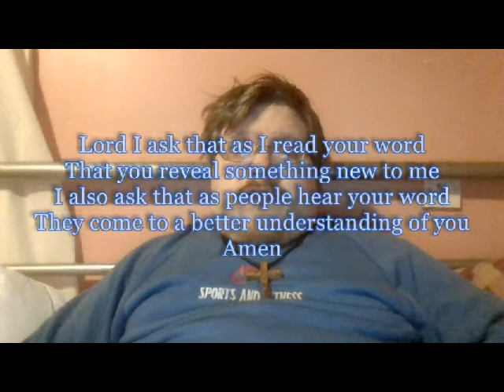Daily Visual Bible: Deuteronomy 30